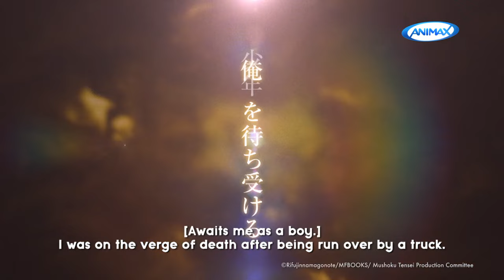Mushoku Tensei jobless reincarnation - Trailer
A 34-year old jobless man is reborn in another magical world as a boy named Rudeus. Despite being given a new life to live, Rudeus still retains memories from his previous life, but is determined to become a success this time around by learning magic under the guidance of a magician, Roxy Migurdia.

'Mushoku Tensei jobless reincarnation' premieres Feb 21, Mon & Tues at 10PM (9PM JKT/BKK), with double episodes